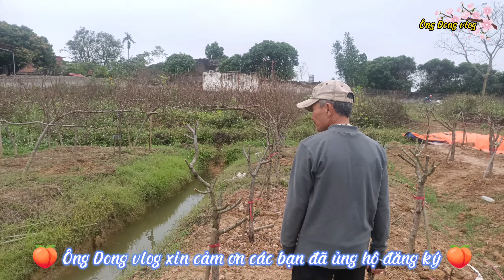T,92: Vườn đào 🍑 huyền giá hợp lý nhà vườn Tuyến Lương